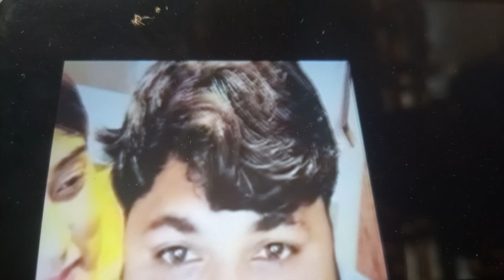समर सिंह को पकड़ लिया पुलिस अब क्या होगा आकांक्षा दुबे